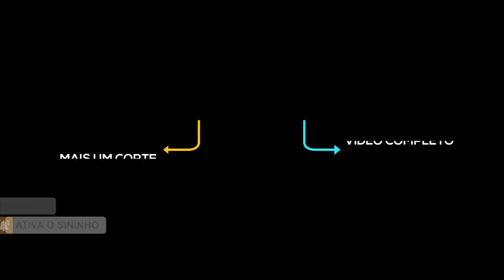CONFIANÇA DO BRASILEIRO - Cortes do Afonso Padilha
Curtiu esse corte? Aqui tem 2 vídeos por dia de segunda a sábado.